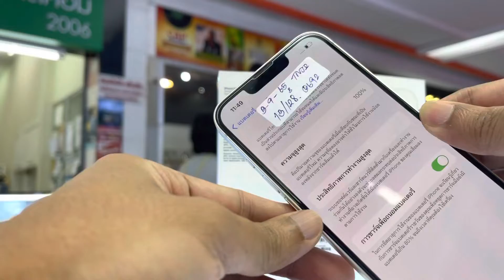iphone 14จะมา iphone 13จะปล่อย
iphone 13 starlight 128GB warranty to 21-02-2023 beautiful. Check price at Tnj mobile fortune town Rama9 shopping mall Bangkok nekstorerama9 @kraiwitnek